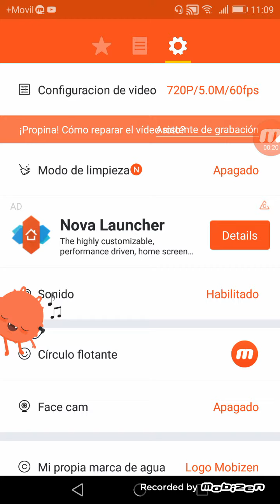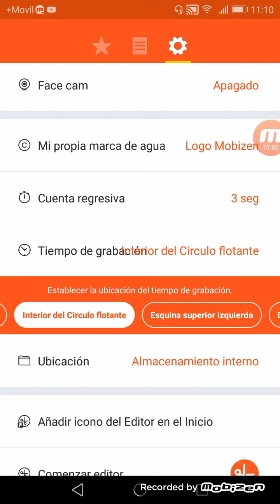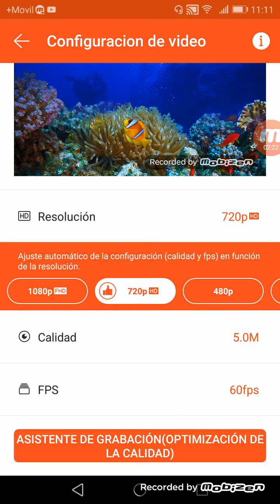Tutorial para configurar mobizen (calidad, fps, etc